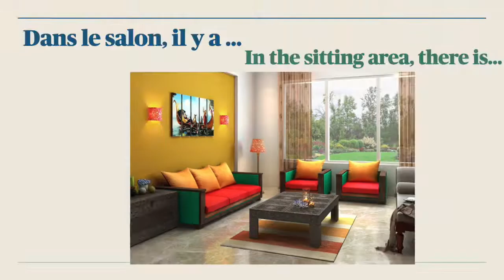Describe your house, Décrivez votre maison - A1 French for beginners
How can you describe your house in French language? Find out in this video